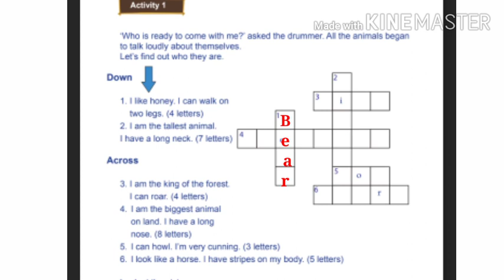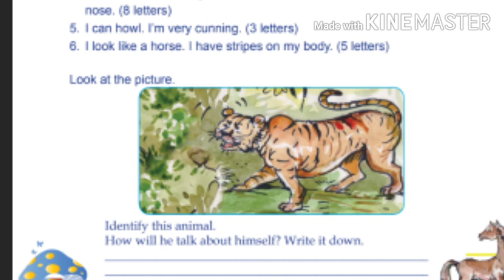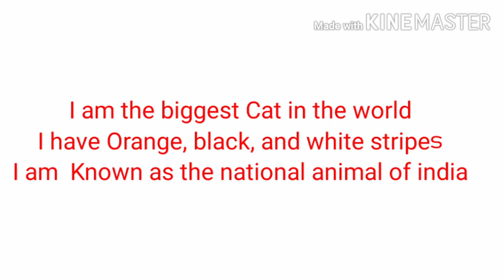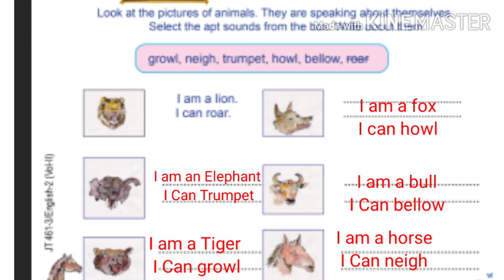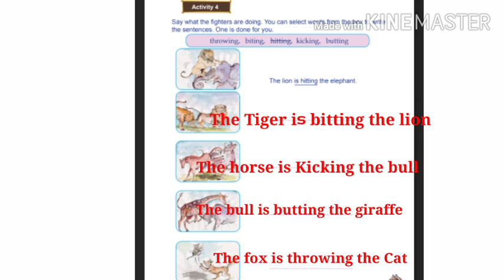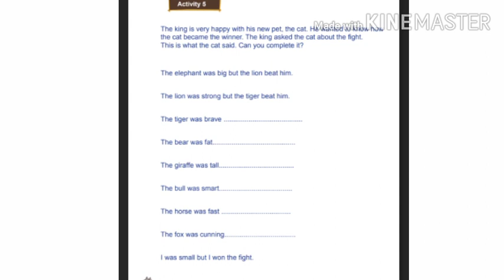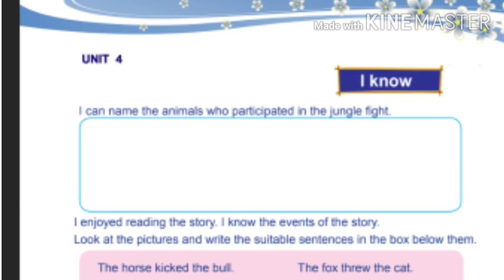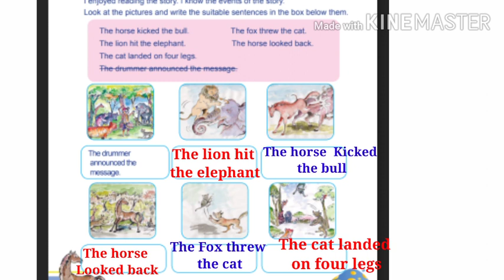The jungle fight| 2nd standard Kerala syllabus| Unit 4 activities#Talknwalk